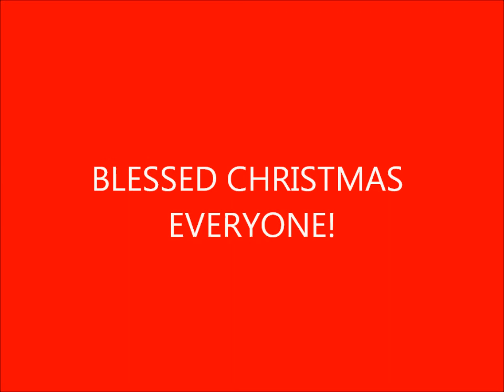Christmas Look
Products I Used:
Elianto eye primer
In2it Brow Liner
KISS lipstick
Maybelline BB Stick
Maybelline Mineral Concealer
Maybelline Hyper Sharp Liner
Maybelline Two Way Foundation Cake
Maybelline Rocket Volum' Express
Too Faced A Few Of My Favourite Things Palette blush & bronzer
XinYiZhui professional color palette

Merry Christmas!
Love
xoxo